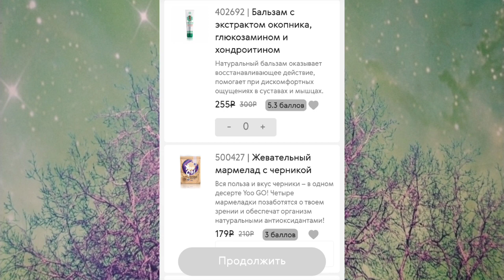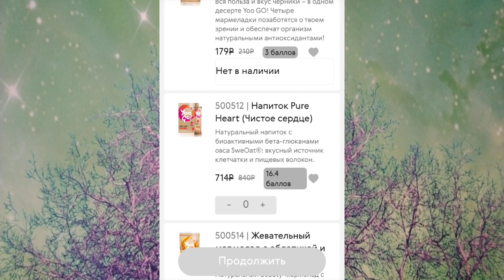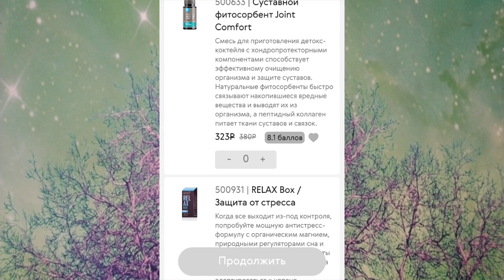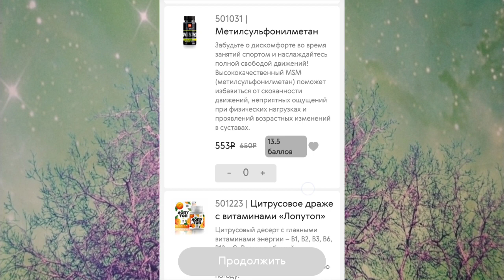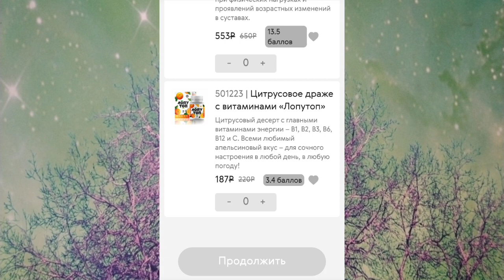Дачный набор. Siberian Wellness.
В этом видео рассказываю о "Наборе дачном"

Кому удобнее чат в VhatsApp, там у меня тоже есть, пишите добавлю